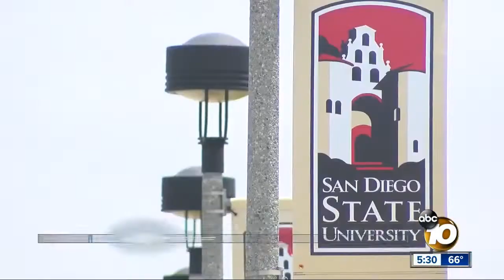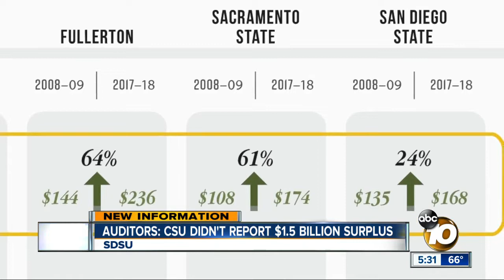Audit says CSU system stashed away $1.5 billion and raised tuition